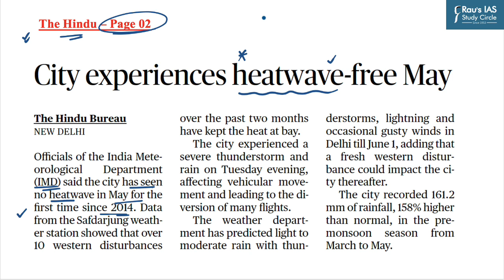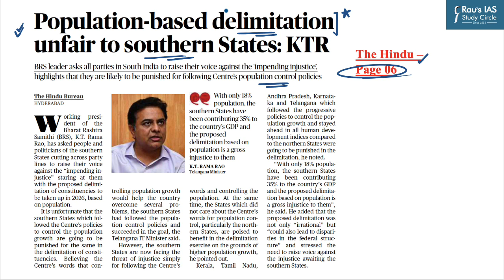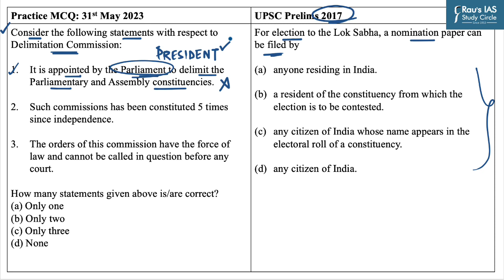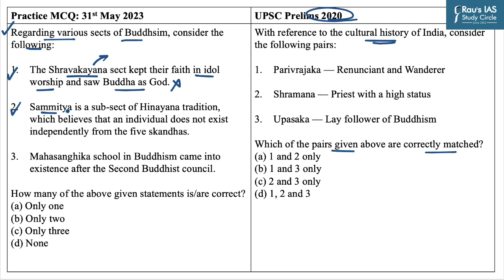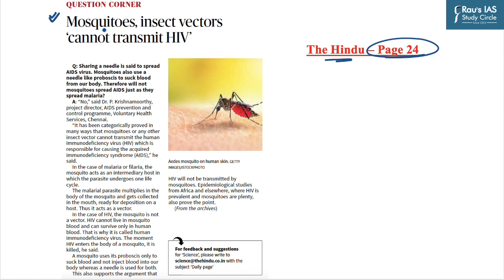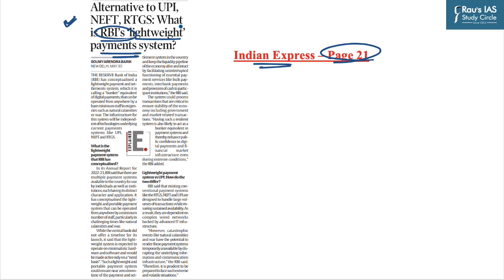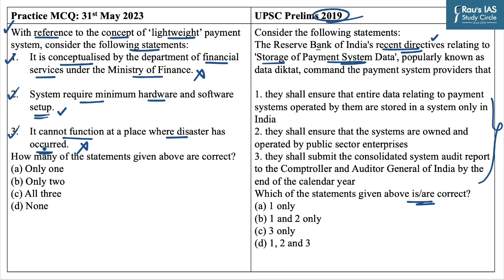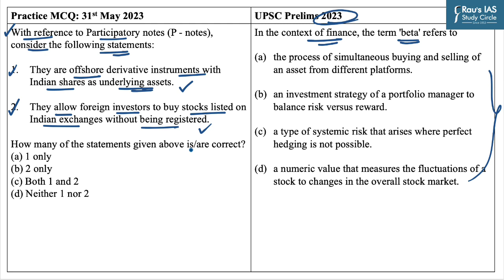Daily Prelims Practice | 31 May 2023 | The Hindu & Indian Express | Current Affairs MCQ | DPP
Welcome to Daily Prelims Practice! (DPP) In this video lecture, we will do MCQ based questions for UPSC CSE 2023 from THE HINDU & INDIAN EXPRESS for 31st May 2023.

🎯Prelims Practice Questions
👉1. Heatwaves – Geography (00:14)
👉2. Delimitation – Polity (2:16)
👉3. Buddhism – History (4:23)
👉4. HIV – Science & Technology (6:33)
👉5. Lightweight Payment System – Economy (8:33)
👉6.  P – notes – Economy (10:34)
🎯Presented by: Mr. Puneet Ghumman of Rau’s IAS Study Circle

🎯 Optional Test Series for UPSC 2023
🎯Prelims Test Series for UPSC 2023
🎯CSAT Foundation for UPSC Prelims 2023

🎯Connect with Rau’s IAS Study Circle